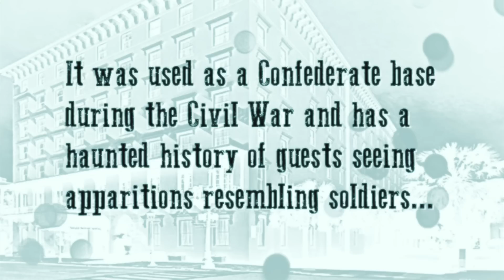Ghostwalk Tour in Charleston, SC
Me on the Ghostwalk tour in Charleston, South Carolina on December 10, 2014. ...Just a few places I've been.